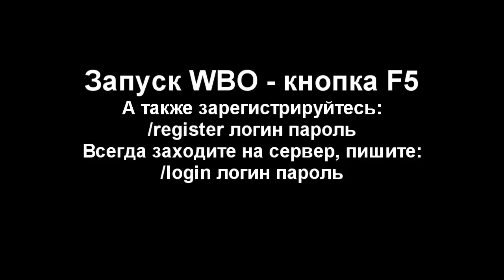[MTA Criminal Russia] WBO Main tools Tutorial